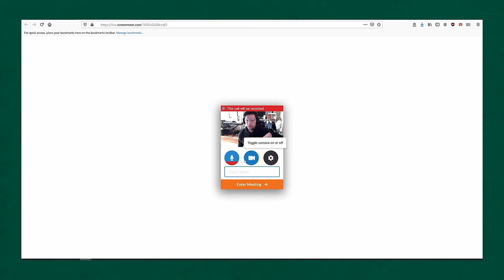Introducing B&H Live Video Chat: One-on-One with an Expert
Sometimes, there's no substitute for a visual demonstration. Get answers to your questions and technical concerns, on demand, by meeting face-to-face online with a B&H Expert.